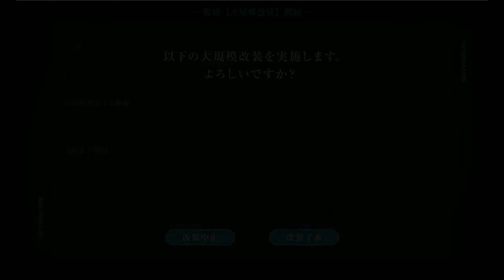Mogami/ Yahagi Kai Ni remodel sequences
double header remodels RIP for people low on medal count